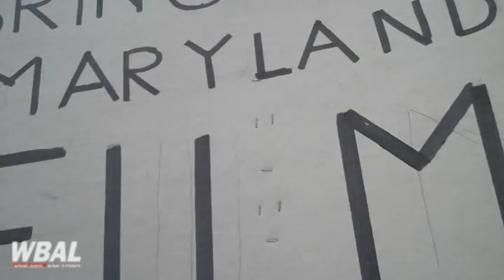Film Industry Workers Hold Signs At O'Malley Rally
Several workers in the movie industry showed up at Governor Martin O'Malley's campaign kickoff in Fells Point.  They were not there to criticize the governor, but they want to call attention to the lack of incentives to lure move projects here.  Towards the end of the interview, O'Malley staff asks people to move away from the rally.